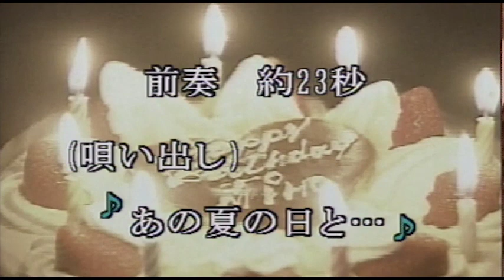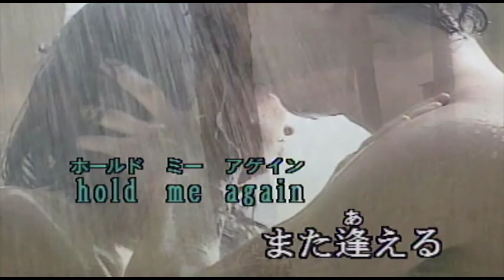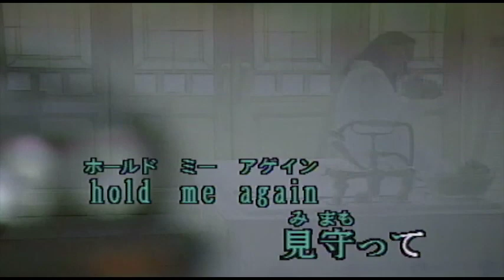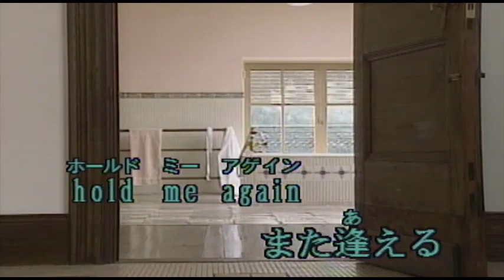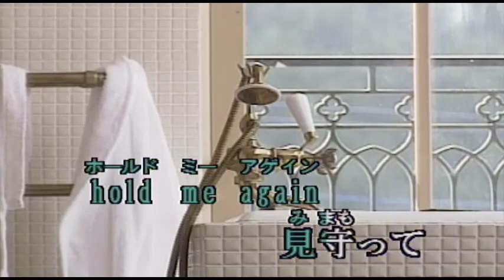（カラオケ） また逢える / KIX-S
あの夏の日と・・・
›1992年
›作詞：浜口　司　　作曲：安宅美春

あの夏の日とあなたの瞳
夕陽に染まる海を映した

不思議になつかしい想い感じてた
同じ波 二人で見た様な

幾千の 時を越え
hold me again
また逢える
See you again
長すぎる 別れでも
hold me again
信じてる 出逢える日を ...

あの冬の日があなたの影を
一瞬にして海に消したの

戻らないあなたとサーフボードだけ
今もまだ何処かにいる様な

想い出が 消されても
hold me again
また逢える
See you again
いつまでも 遠くから
hold me again
見守って 出逢う日まで…

幾千の 時を越え
hold me again
また逢える
See you again

hold me again
また逢える
See you again